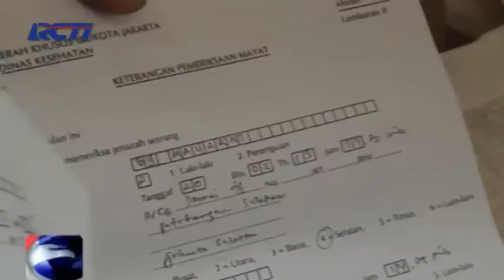Salah Penanganan, Bayi Prematur Meninggal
Kesalahan diagnosis yang dilakukan pihak Rumah Sakit Bersalin Kartini, Kebayoran Lama, Jakarta Selatan, mengakibatkan meninggalnya bayi mungil Upik, pada Rabu 20 Februari malam.